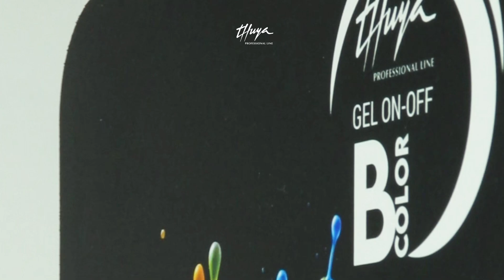24 tonos increíbles en el expositor B-Color completo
El expositor completo B-Color incluye las 4 colecciones completas B-Color: All you need is love, Wildlife, Fairy Tales y Beautiful Things.

Encontrarás estos 24 tonos nuevo y una base 2in1 para dar el máximo a tus servicios.